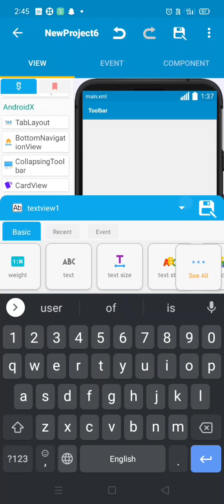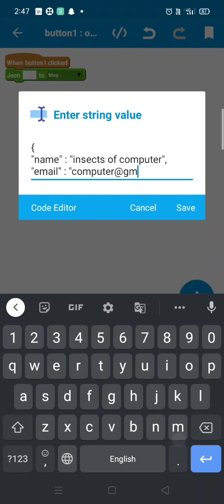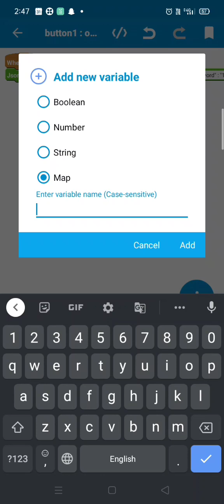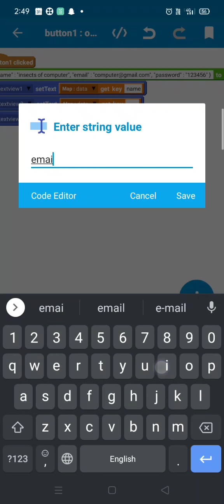How to use JSON to map operator in sketchware || Tutorial #44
Get Data key by json